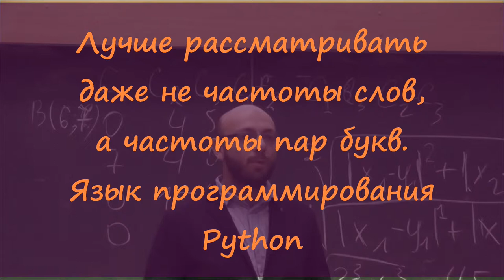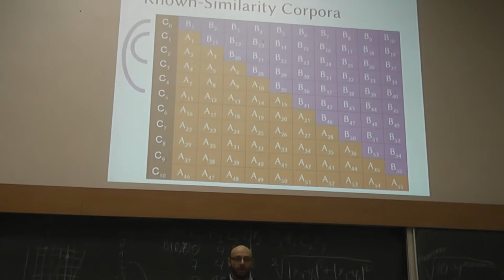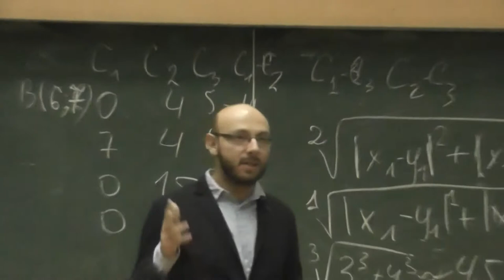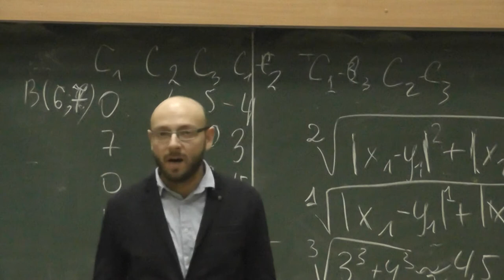8 Частоты пар букв. Язык программирования Python